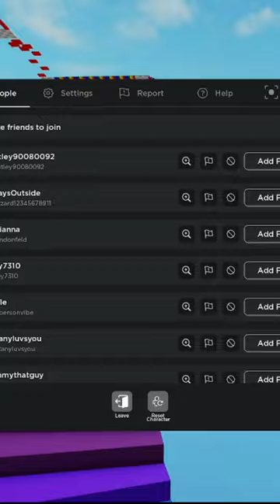Mind Blowing Nintendo Facts 3 Incredible Insights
In this video, we delve into the captivating world of Nintendo and present you with three mind-blowing facts that offer incredible insights into the legacy of this iconic gaming company. Join us as we explore fascinating details about Nintendo's history, innovative creations, and cultural impact.